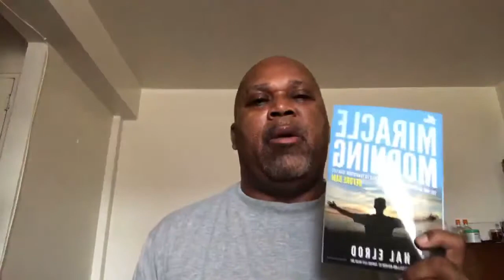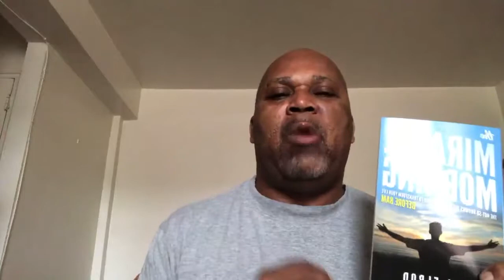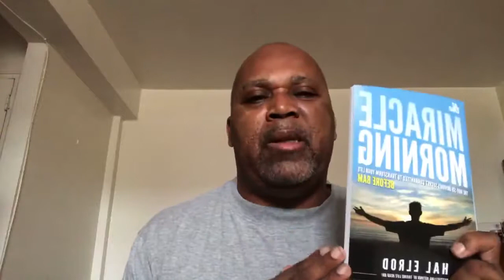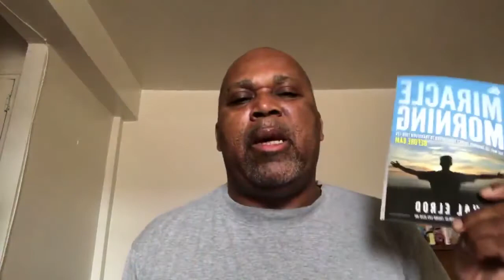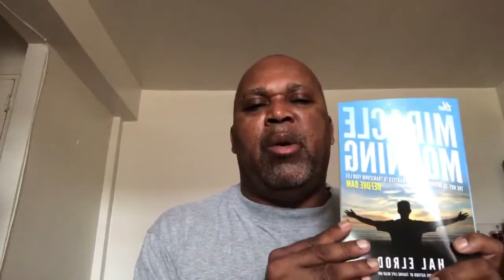Invest In Your Intentions. Learn Why Your Stuck!